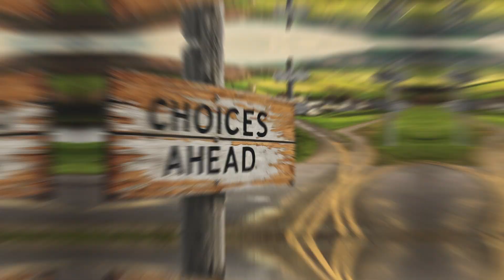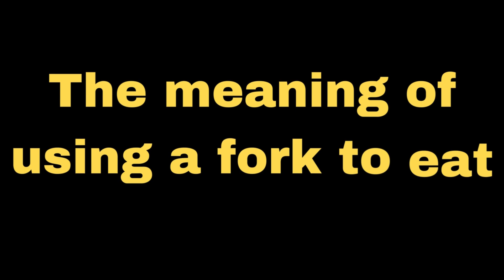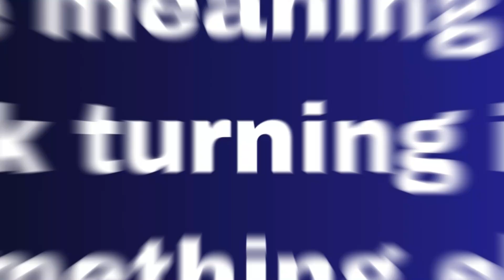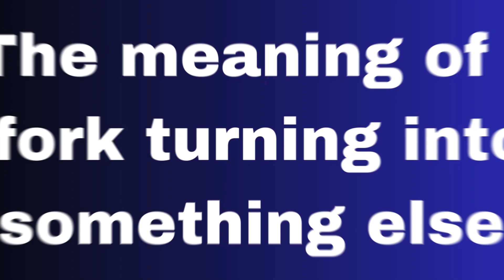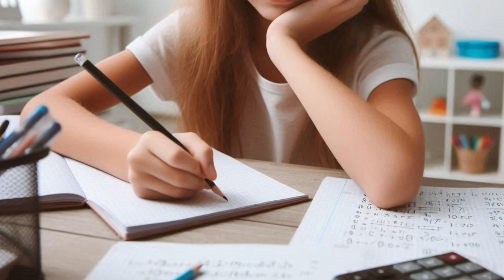The dream meaning of forks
Are you looking for a new job? Looking for love? Do you want to take your relationship to the next level? Do you desire some kind of change? If you answered yes to any of these, do not ignore your dreams about forks. Watch this video to learn how to use your fork dreams to lead you to the life you've always desired.